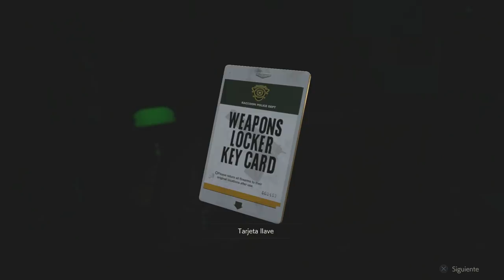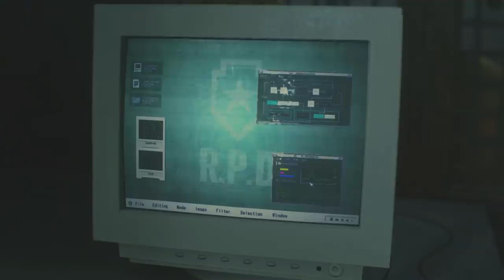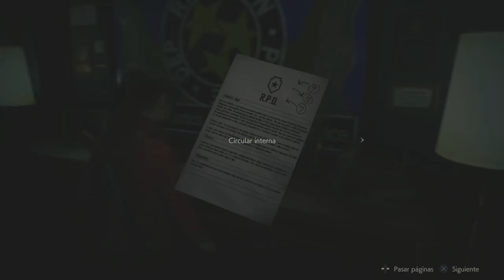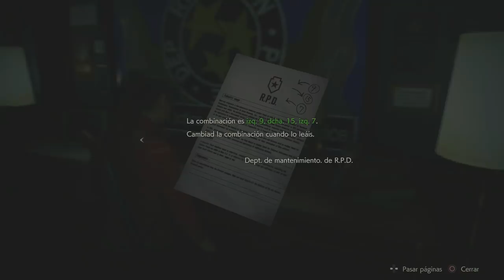Resident Evil 2 Remake Campaña de Claire (Gameplay en Español, Ps4) Capitulo 3